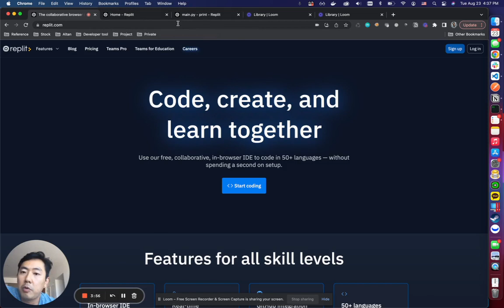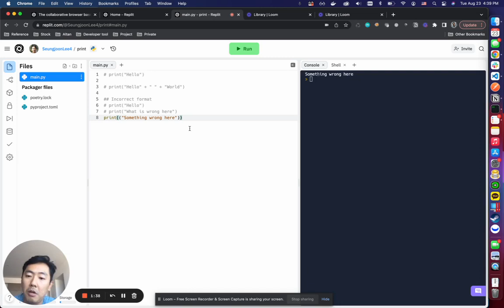파이썬 5분 강좌: Print function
파이썬 강좌를 시작하려고 합니다. 앞으로 올릴 각각의 컨텐츠는 약 5분 정도가 될 거 같고 오늘은 가장 기본적인  Print function 부터 시작하겠습니다.